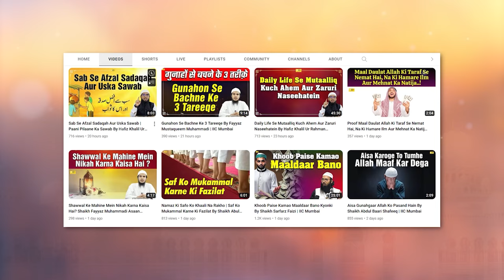Qabrastan Le Jaate Waqt Mayyat Ki Fariyad Kya Hoti Hai ? | Maut Aur Aakhirat Series Ep.16 IIC Mumbai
Bank Account Details:
ILM FOUNDATION
ICICI Bank
Savings account
IFSC CODE-ICIC0001028

Qabrastan Le Jaate Waqt Mayyat Ki Fariyad Kya Hoti Hai ? | Maut Aur Aakhirat Series Ep.16 | Shaikh Abul Bayan Salafi | IIC Mumbai